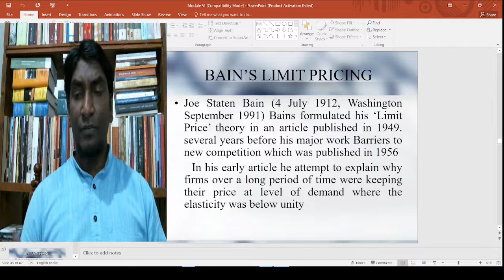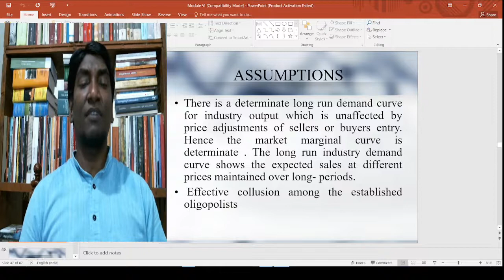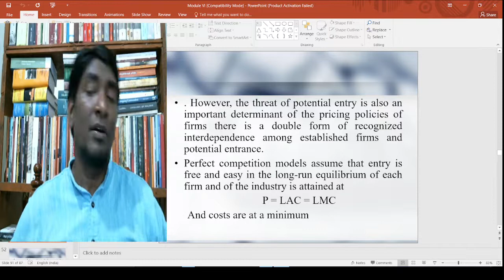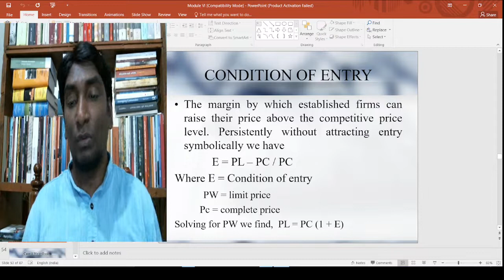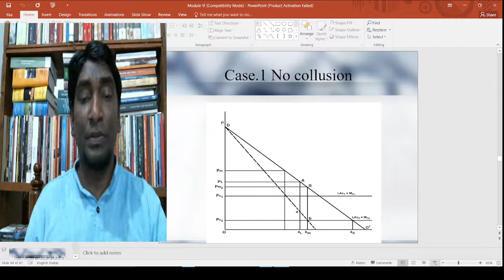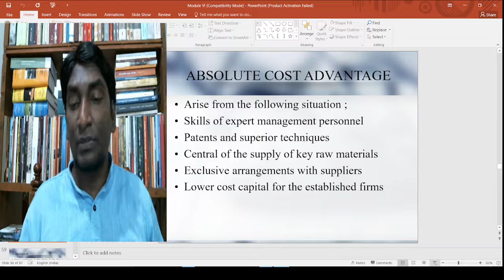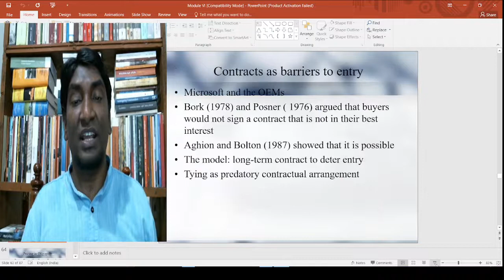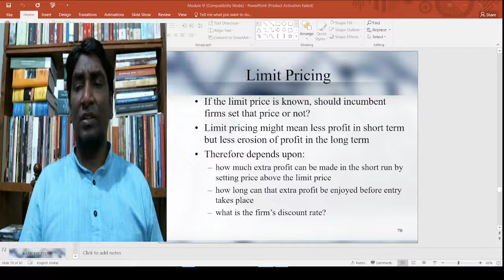Microeconomics II Lecture 23 Bains Limit Pricing and Barriers to Entry | Siddik Rabiyath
The lecture is for S2 Microeconomics (2) MA Economics batch of 2020-22. The lecture is on Bain's limit pricing and barriers to entry.